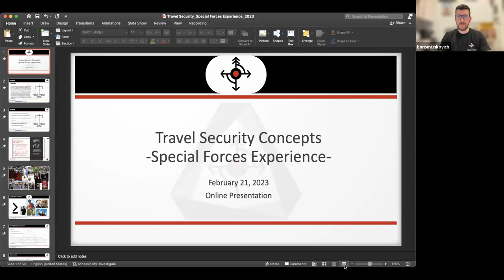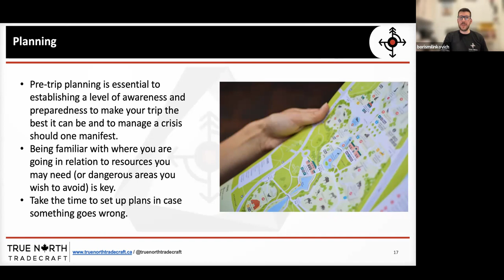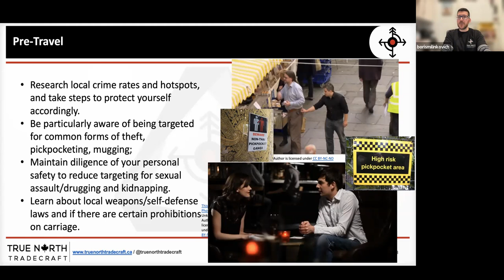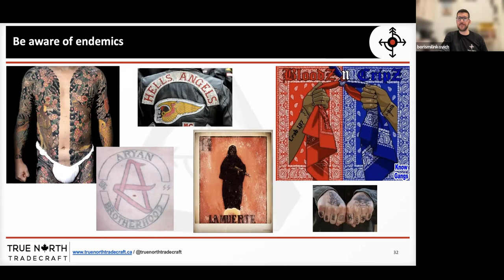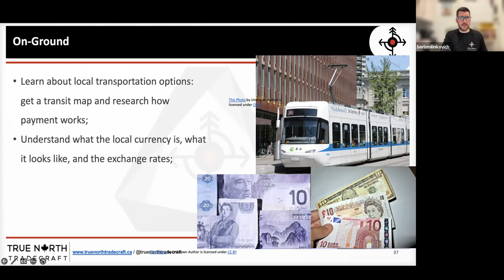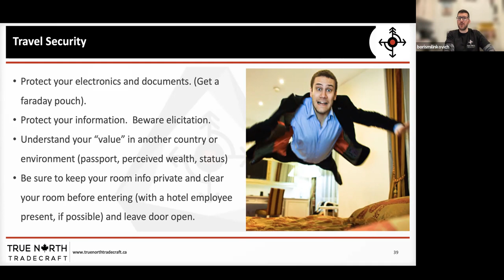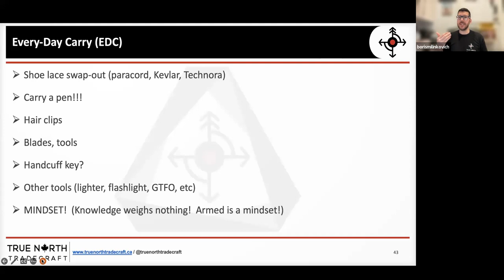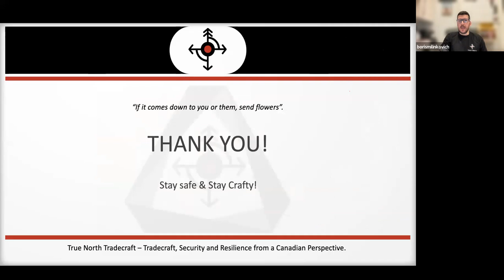Travel Safety Concepts with True North Tradecraft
This presentation was live for the SFE community on Feb 21, 2023.